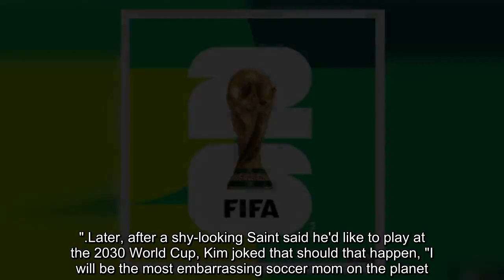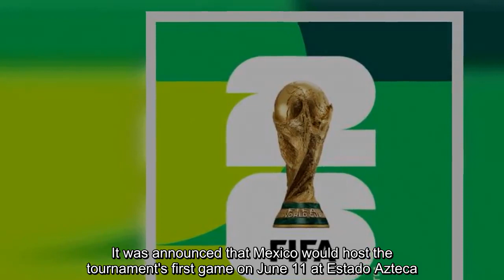Kim Kardashian admits to being the most embarrassed soccer mom in the world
KIM Kardashian has made a huge announcement ahead of the 2026 FIFA World Cup.